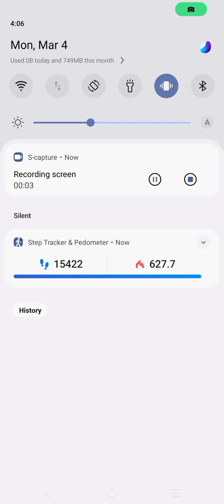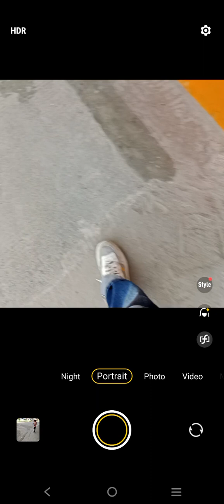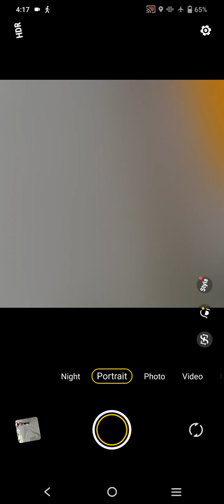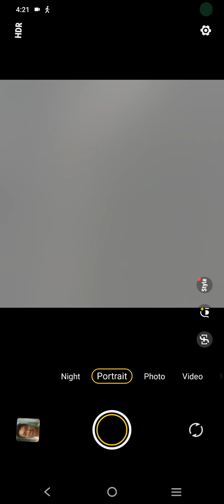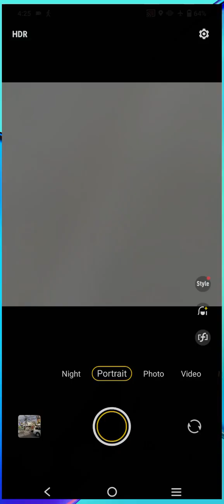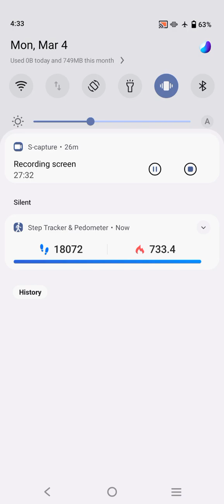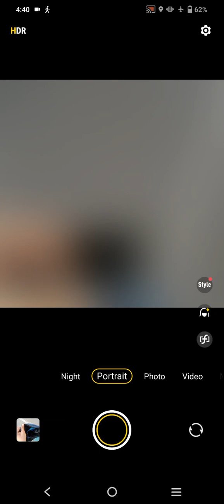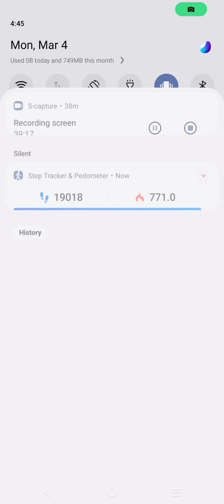Marvin Rey — Vlog 17,906